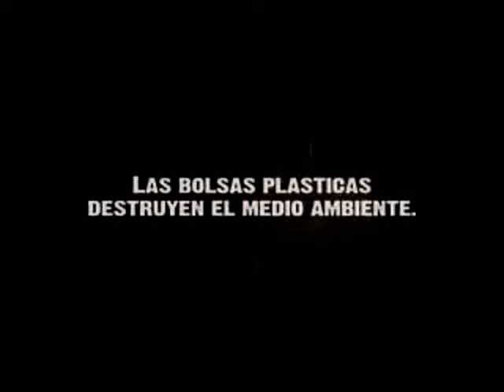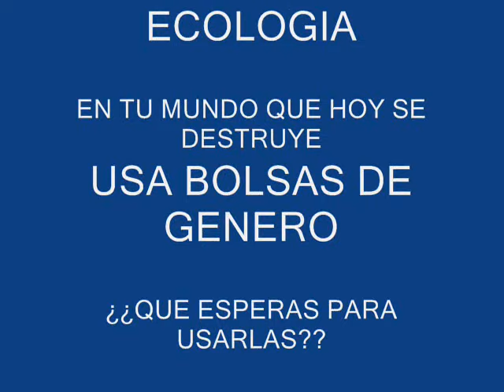Tus Bolsas de Plástico, matas la ecología, matas a los animales y te matas a TI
En muchos países ya se ha implantado hace años, el uso de bolsas de genero, esto debido a que los países se han ido concientizando con los años, en su entorno, educándose acerca de nuestro medioambiente, y la vida...

Los países que aún usan bolsas plásticas sin otras alternatívas, deterioran gravemente nuestro entorno, causan mas contaminación, tóxicos, mueren animales, destruye la ecología nacional de dicho país y destruye a los propios humanos...

EN CHILE YA SE HA TOMADO POR FIN DESPUES DE AÑOS DE SILENCIO , ESTA CONCIENCIA ACERCA DE NUESTRO ENTORNO Y LA VIDA...
YA SE HAN IMPLANTADO LAS ALTERNATIVAS COMO LAS BOLSAS DE GENERO...
CASI TODOS LOS SUPERMERCADOS YA SE HAN SUMADO A LA INICIATIVA Y MUCHAS PERSONAS LAS ESTAN USANDO..
PERO HAY MUCHAS PERSONAS INCONCIENTES QUE SIGUEN AYUDANDO A DESTRUIR NUESTRO ENTORNO Y DESTRUIRNOS A NOSOTROS MISMOS...

Y TU, YA USAS BOLSAS DE GENERO??

SINO...¿¿QUE ESPERAS PARA USARLAS??